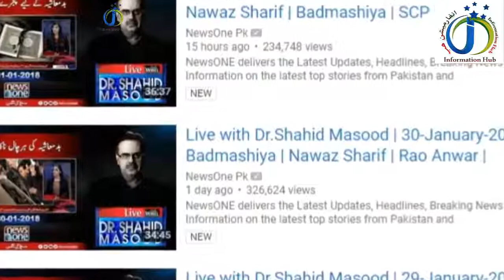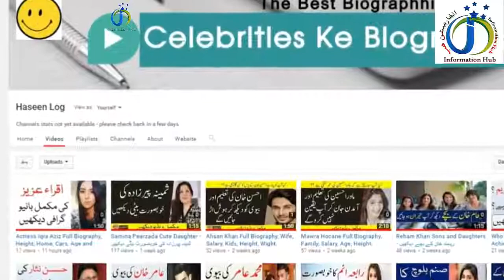Biography Of Dr Shahid Masood Khan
Shahid Masood Khan, is a Pakistani journalist, columnist, physician, and a political analyst who guests a talk show Live with Dr. Shahid Masood on News One. Previously he served as Group executive director of Geo TV and senior Executive Director of ARY Digital Network.
Born: March 6, 1967 (age 51 years), Karachi
Education: Dow University of Health Sciences, MORE
Children: Marriam Masood, Faizah Masood